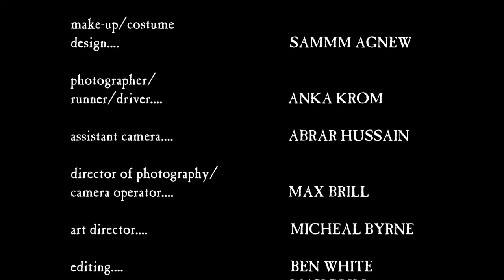"Baby snatcher" Short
Sarah struggles to cope with her life in single motherhood. As the stress gets to her, she pushes her baby away from her. However, a hard decision leads to a terrible fate when something comes for her baby...

Written & Directed by Ben White
Director of Photography Max Brill
Editing by Ben White & Max Brill
Sound by Robin Eden
Colourist Max Brill
Make-Up & Costume by Sammm Agnew
Assitant Producer Steve Clarke
Art Director Michael Byrne

Sarah - Saara Lamber
The Creature - Screw